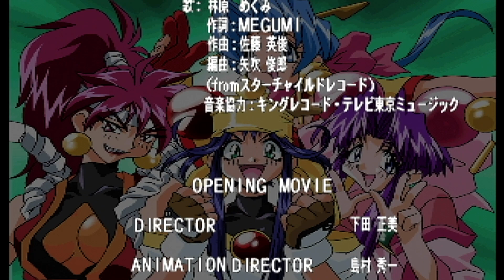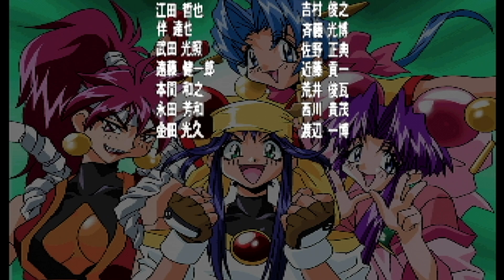ライム編 「セイバーマリオネットJ BATTLE SABERS」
PSソフト 1997年発売【セイバーマリオネットJ BATTLE SABERS】
CV：林原めぐみ
0:00 タイトル
0:31 チェリー戦
2:02 パンター戦
3:28 ライム2Pカラー戦
6:08 アップル戦
8:35 ブラッドベリー戦
10:01 ティーゲル戦
11:09 超必殺技
11:33 ルクス戦
13:39 梅幸戦
14:51 エンディング
15:39 スタッフロール
17:47 ライム台詞

【共通コマンド】
□　弱パンチ　△　強パンチ
×　  弱キック　〇　強キック
超必殺技  ←↓→  ←↓→   ＋パンチボタン(↙か↘が入ると出ません。そのため、ポチポチ押さないといけません。実戦でそんな暇がない)

【ライムのコマンド】
一本背負い　→ ＋強パンチ(敵の近くで)
頭突き　→ ＋強キック(敵の近くで)
セントーン　↑＋強パンチ(敵のダウン時)

ライムアッパー　→↓↘ ＋パンチボタン (R1でも出る)
ライムキック　↓↙← ＋キックボタン (R2でも出る)
超すぺしゃるライムあたーっく (超必殺技)